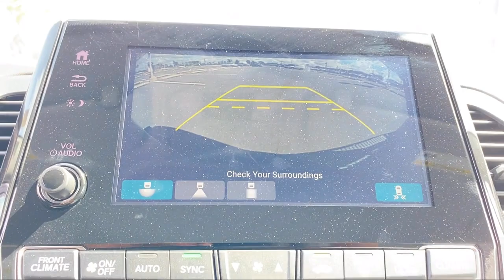2020 Honda Odyssey EX-L Passenger Van McAllen Mission Edinburgh Weslaco Pharr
2020 Honda Odyssey EX-L Passenger Van Stock Number: 44749B Vin:5FNRL6H75LB014128.